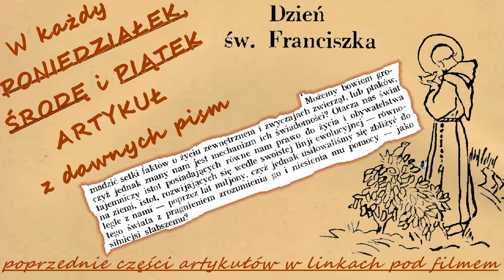[208] Dzień Św.Franciszka (1934) T.Z + Pieśń Słoneczna (tł. Leopold Staff)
wybierz artykuł 00:00
1.dzień św.Franciszka (1934) Tomira Zori 00:02
2.Pieśń Słoneczna- Pochwała Stworzenia 5:51

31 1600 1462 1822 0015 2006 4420

Dziękuję.

INFORMACJA O PRAWACH AUTORSKICH (PUBLIC DOMAIN)
ze strony, z której pobrałem skan:
,,Prawa do utworu: